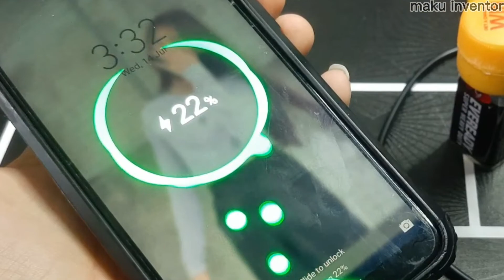How to make 9volt cellphone charger | Powerbank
DIY Emergency Mobile Phone Charger using 9 Volt Battery
This charger is small and can be carried anywhere it is useful when there is no electricity.
with this you can charge your phone while waiting for the power to return.

▪️9 volt battery {dead}
▪️USB Step-Down Module
▪️wires
▪️Hot glue gun
▪️soldering iron
▪️USB charger/ cable
▪️2 any bottle caps

⚠️Remember Safety is the number one priority!

CellphoneCharger
9voltcellphonecharger
Emergencyphonecharger
9voltpowerbank